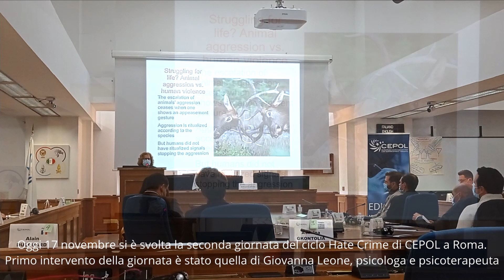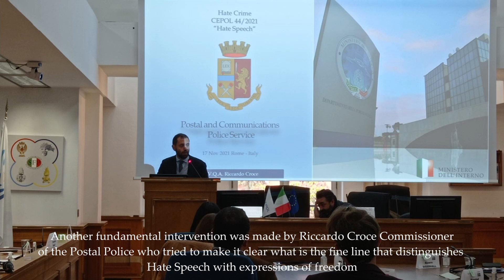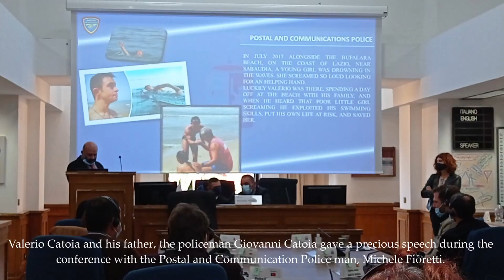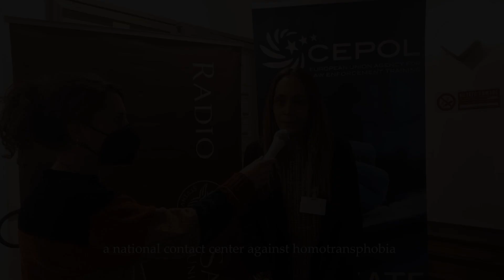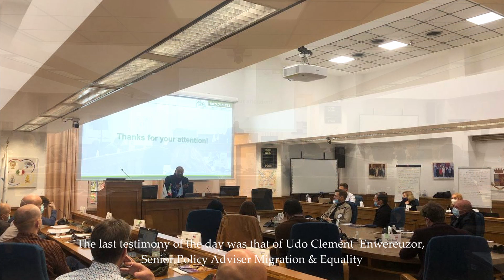Hate Crime Course - Day 2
The second day of the Hate Crime course at the headquarters of the Interagency Law Enforcement Academy of Advanced Studies in
Rome took place on Wednesday 17 November.

The day was opened by the intervention of Professor Giovanna Leone, psychologist and psychotherapist, who addressed the socio-psychological reflections concerning the victims of hate crimes.

Another important intervention was the fundamental one made by Riccardo Croce, Chief Commissioner of the Postal Police, who explained what is the fine line that distinguishes Hate Speech from expressions of freedom.

Michele Fioretto, Postal and Communication Police, also participated in the day, introducing two special guests: Valerio, the boy hero who became famous for having bravely saved a little girl in the open sea, and his father. Valerio had suffered a hate crime because he was on the ground.

The day was also enriched by the testimonies of Alessandra Rossi of Gay Help Line and Udo Clement Enwereuzor, Senior Policy Adviser Migration and Equality, consultant with COSPE.

The case studies presented allowed the participants to activate a comparison with specific forms of discrimination and hate speech, which can also translate into hate crime. The same case studies also made it possible to open a debate on the investigative techniques implemented by the police forces.